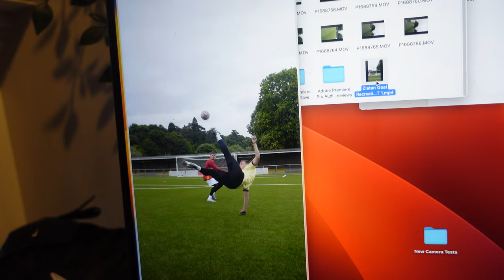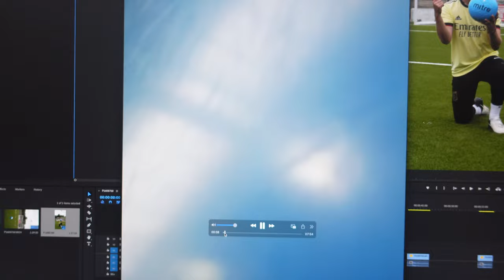My NEW $5000 Camera Got DESTROYED The FIRST Day I Had It... | DAY 157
DAY 157 is a bit of a mess with a super fun pitch day forgetting to take the vlog camera out of the car so ended up being a story time about what was filmed and my recent experience filming futsal where my new Sony ZV-E1 almost got absolutley destroyed with a ball.